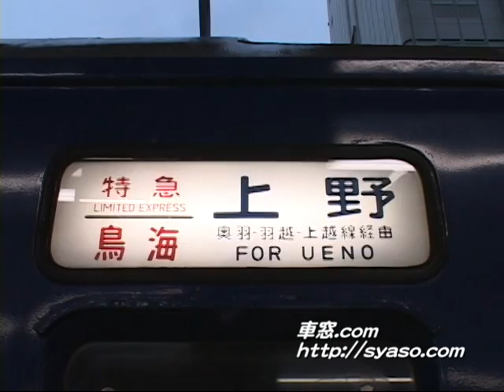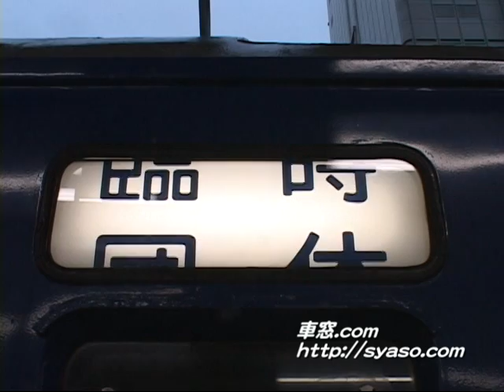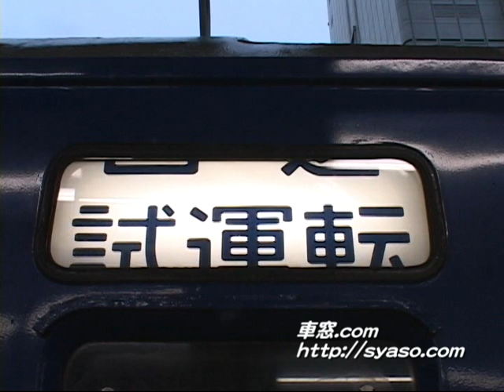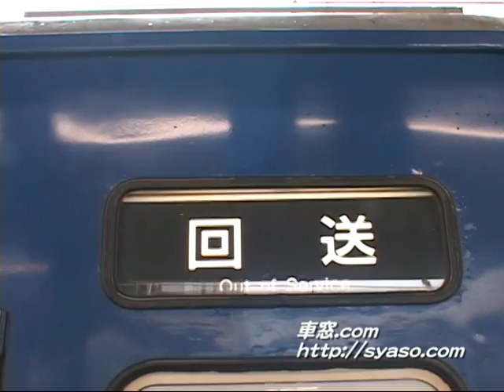【幕回し】青森車｢日本海｣2号/宮原車「日本海」4号 行先方向幕 24系25形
● JR東日本（青森車)・JR西日本(宮原車）。それぞれの幕回し。
● 大阪駅到着後の日本海２号と４号の行先方向幕。
● JR東日本（青森車)：日本海/大阪　鳥海/青森 上野 出羽/秋田 上野 あさかぜ/博多 急行あきた/新宿 秋田 あさかぜ/東京 団体 臨時 試運転 回送
● JR西日本(宮原車)：日本海/大阪 彗星/都城 大分 新大阪 あかつき/佐世保 長崎 西鹿児島 新大阪 富士/南宮崎 瀬戸 高松 あさかぜ/博多 下関 彗星/南宮崎 富士/宮崎 あさかぜ/広島 東京 富士/品川 大分 東京 はやぶさ/西鹿児島 長崎 東京 熊本 品川 さくら/品川 佐世保 長崎 東京 臨時試運転 回送 巻き戻すこと